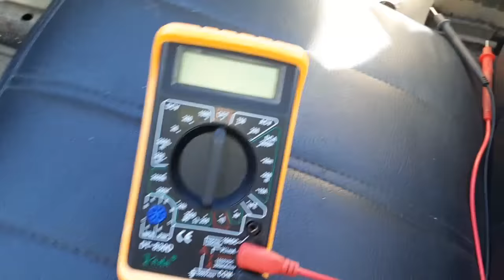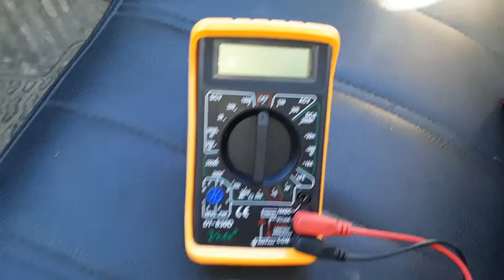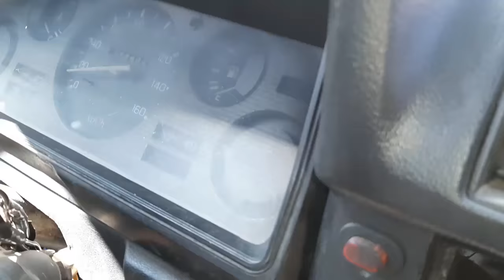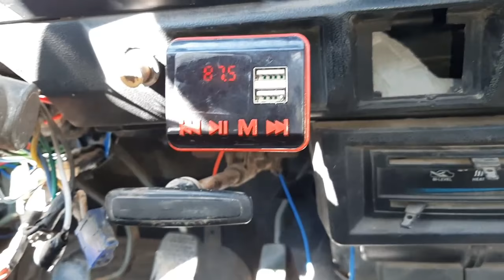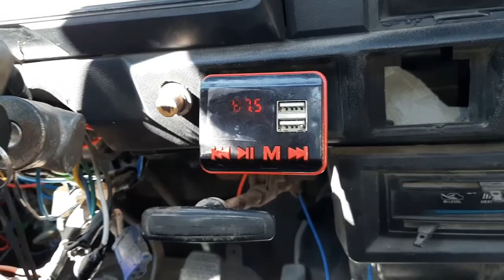INSTALACIÓN PORTA CARGADOR DE 12V, ENCENDEDOR DE CIGARRO, BASE DE MECHERO PARA MI AUTO.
INSTALACIÓN PRACTICA DE CARGADOR DE 12V.
TOMA CORRIENTE DE AUTO 12V.
ENCENDEDOR DE CIGARRO DE AUTO
BASE DE MECHERO PARA AUTO.